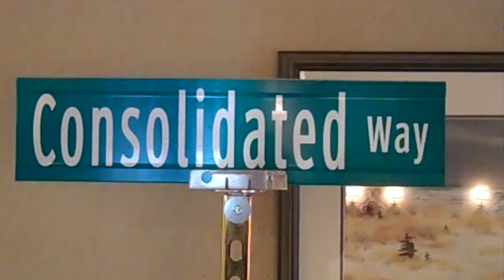Advisory Service - Pauline Mueller, Consolidated Supply